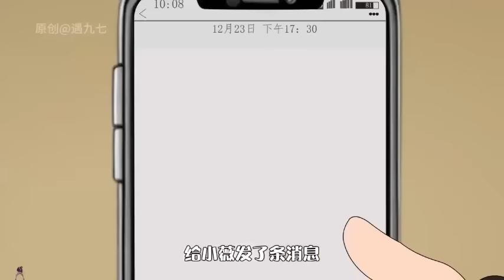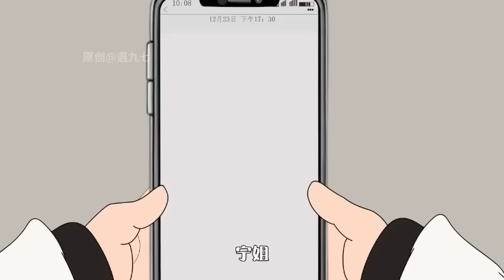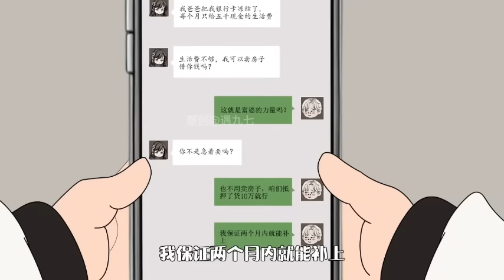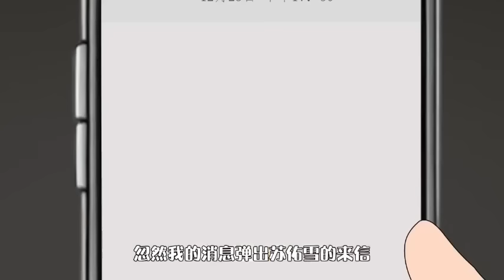我的霸王花#1-5：顶级舔狗重生后，不再跪舔女神，女神反而急了【久遇九七】